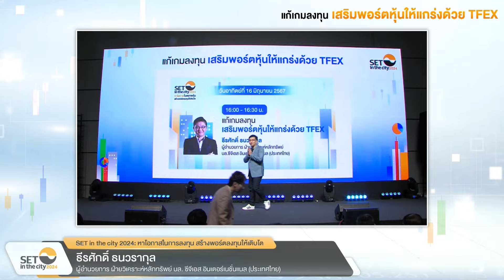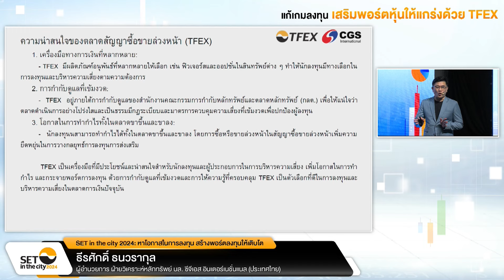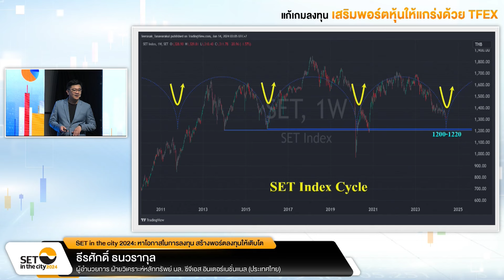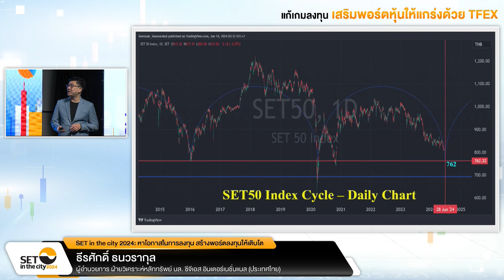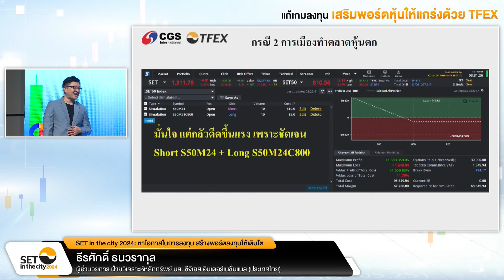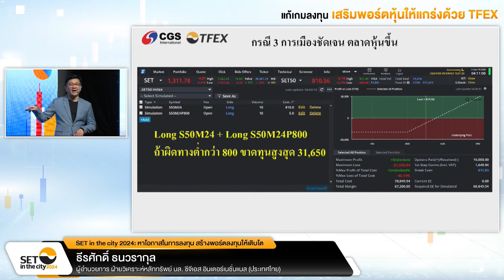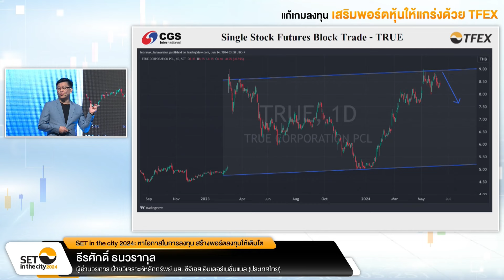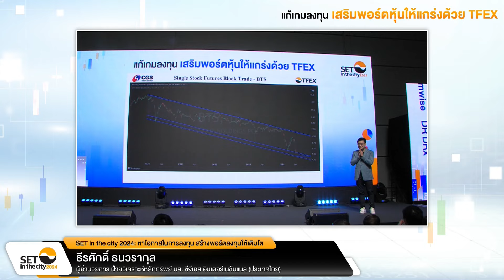แก้เกมลงทุน เสริมพอร์ตหุ้นให้แกร่งด้วย TFEX l ธีรศักดิ์ ธนวรากุล l SET in the City 2024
“แก้เกมลงทุน เสริมพอร์ตหุ้นให้แกร่งด้วย TFEX”
ธีรศักดิ์ ธนวรากุล
ผู้อำนวยการ ฝ่ายวิเคราะห์หลักทรัพย์ บล.ซีจีเอส อินเตอร์เนชั่นแนล (ประเทศไทย)
SET in the City 2024: 15 – 16 มิถุนายน 2567 @สามย่านมิตรทาวน์ ฮอลล์ ชั้น 5 สามย่านมิตรทาวน์